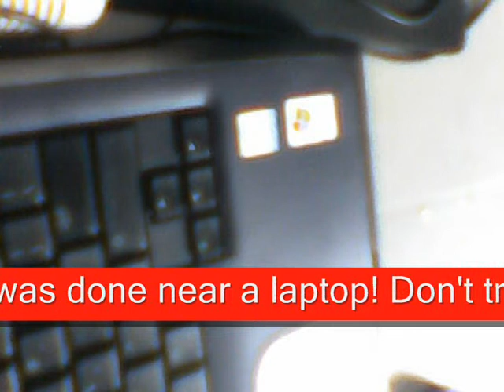Pepsi Max with Mentos!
It's Mentos dropped on 250 ml of Pepsi Max.